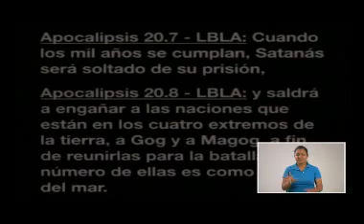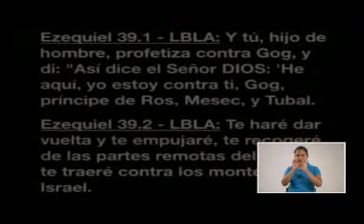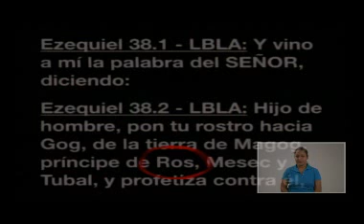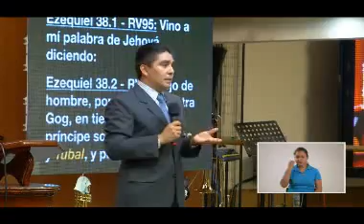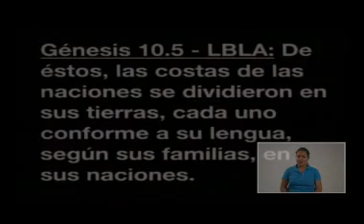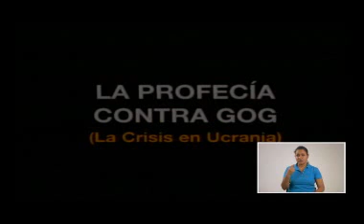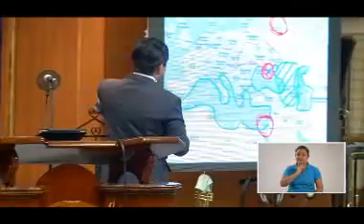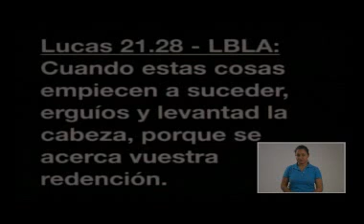La Profecia contra Gog 18 05 14 4 Scio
Iglesia de CRISTO Ebenezer Guatemala
M.Vinicio Pastillo Pastor
Ministerios Ebenezer